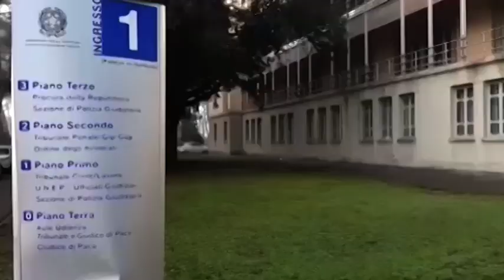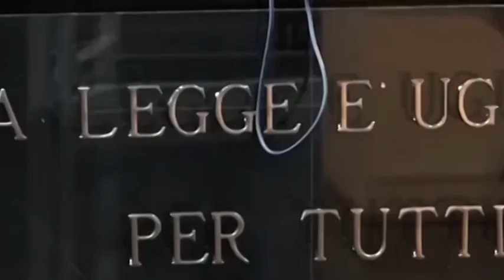Martina Rossi, domani l'ultima verità. Pg della Cassazione: "annullate assoluzione degli imputati"